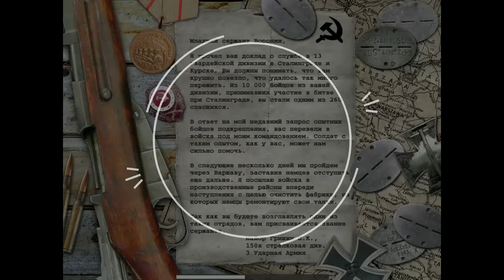Call of Duty l Прохождение. 20 часть